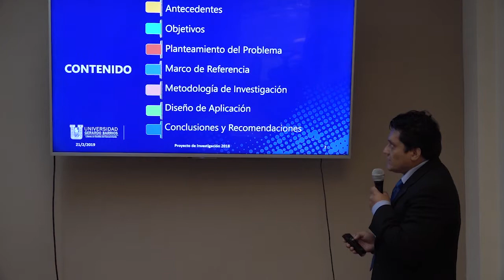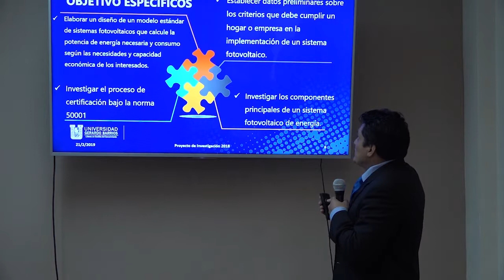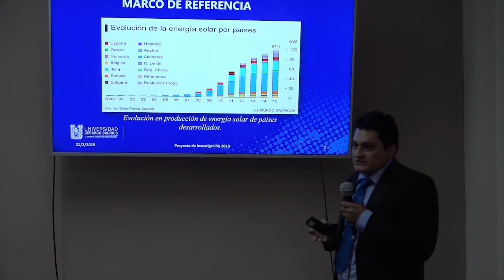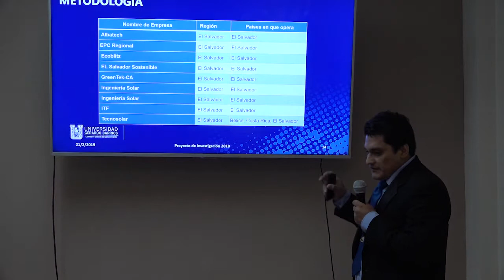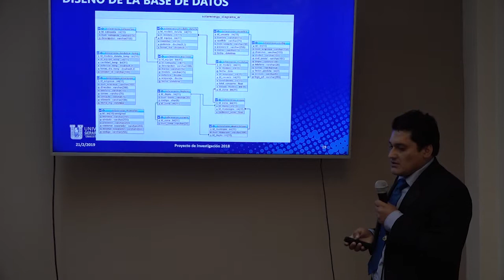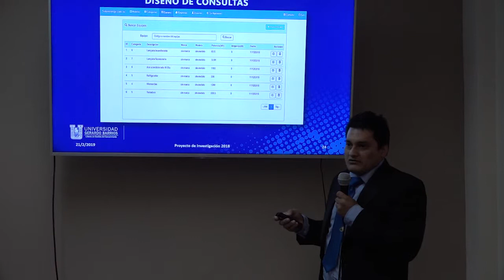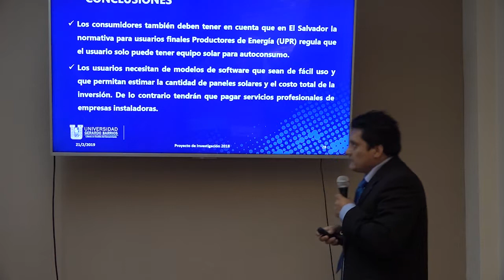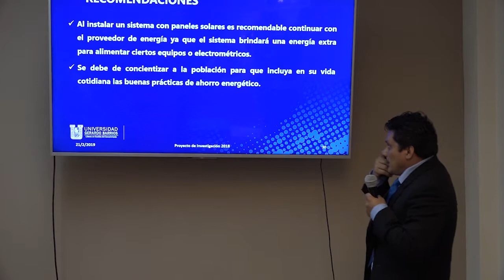Diseño de modelo de sistemas fotovoltaicos de energía en Usulután - UGB Usulután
Presentación a cargo del Ing. Pedro Villalta, docente investigador de UGB Centro Regional de Usulután